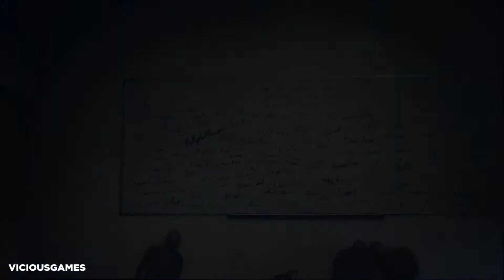Days Gone - Gameplay Playthrough Part 53 - You Couldn't Stop Shaking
• Harsh Open World: Using the power of PlayStation 4 and Unreal Engine 4, Days Gone offers an incredibly realistic and detailed open-world experience. Immerse yourself in vast and hostile environments, and explore their secrets. Search abandoned vehicles, houses, truck stops and towns as you scavenge for resources. But be careful— day and night cycles, along with dynamic weather systems, all affect gameplay and enemy behavior.
• Brutal Sandbox Combat: Perfect your gameplay with an endless combination of strategy and play in every situation. Craft customized items using pieces and parts found in the field, from brutal melee weapons to traps and more. Act wisely, as every choice can be the difference between life and death.